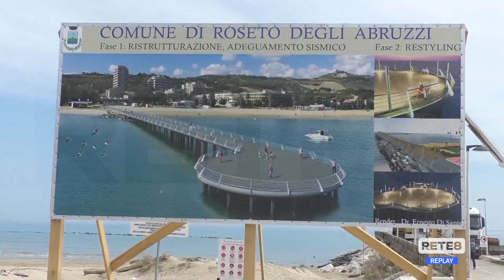Roseto degli Abruzzi - Bandi per riqualificare Arena, pontile e mercato